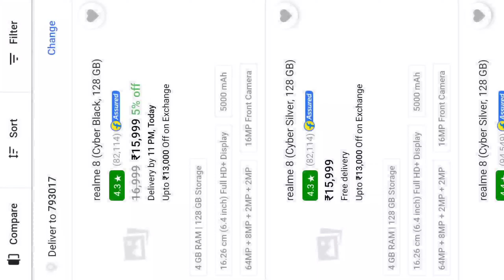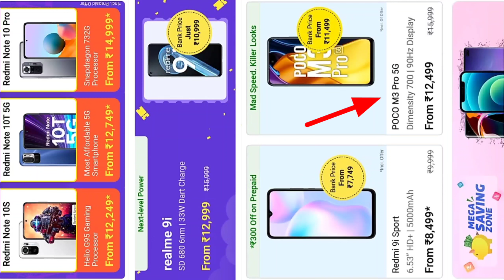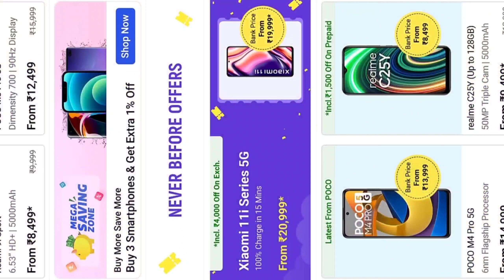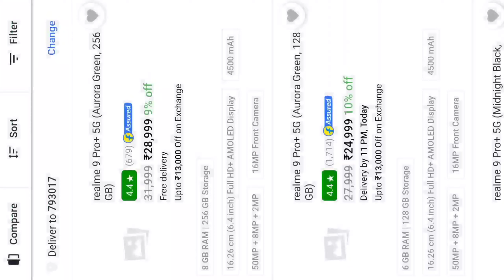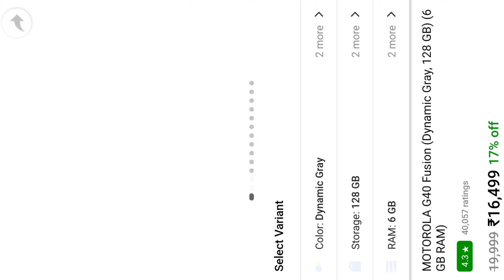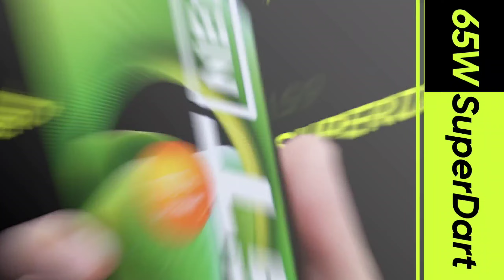Flipkart Top Deals 🔥 Realme X7 Max & Realme GT Neo 2 Discount Offer